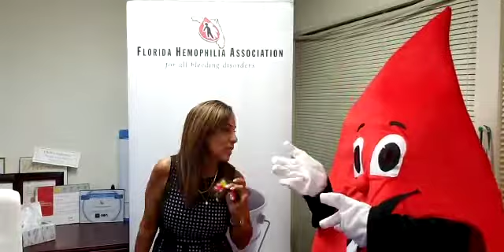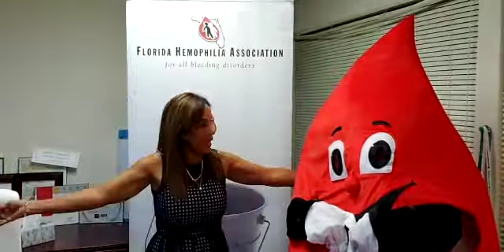FBDC 2021 welcome